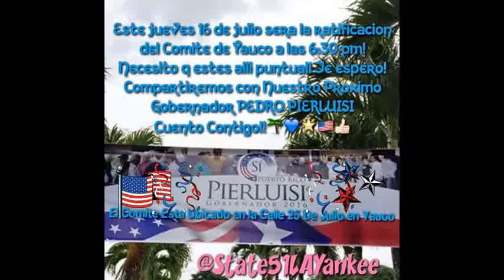✿✫‿✫✿ Con Pedro Pierluisi en Yauco, Porque YaucoDijoQueSi ✿✫‿✫✿